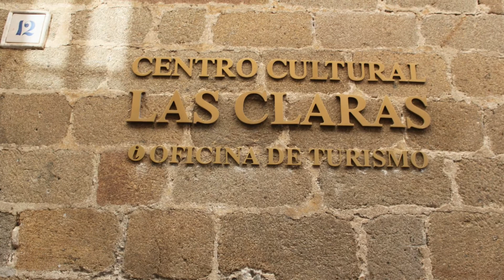Turismo de Plasencia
Plasencia (Praséncia en extremeño) es una ciudad y municipio español de la provincia de Cáceres, situado en el norte de la comunidad autónoma de Extremadura. El municipio se encuentra ubicado entre las comarcas de de la Vera, el Valle del Jerte, Monfragüe, Tierras de Granadilla y el Valle del Alagón. Es la sede de la diócesis del mismo nombre, así como del partido judicial de Plasencia, y hasta el siglo XIX fue sede del Sexmo de Plasencia. Conocida como la Perla del Valle,5 cuenta con una población de 41 002 habitantes según el (INE de 2012), siendo el segundo núcleo urbano de la provincia y el cuarto de la región. Ejerce de capital del norte de Extremadura, y acoge servicios del Estado y de la Junta tanto para la población que alberga como para la zona norte de la región.